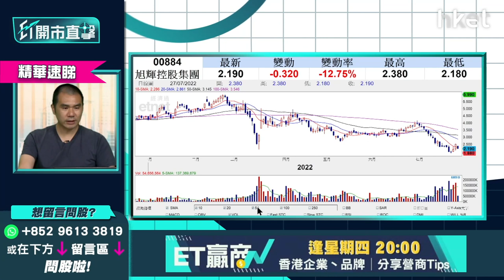【ET開市直擊】（精華）旭輝884股價急插怎自救？睇實呢個重要支持位